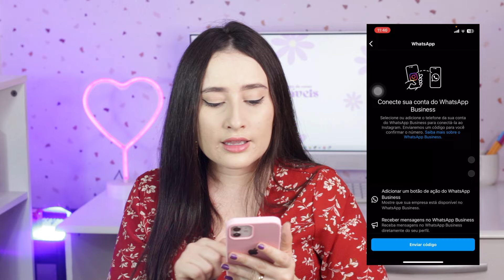CHEGOU! Botão de WHATSAPP nos STORIES! Atualização do instagram!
🚀 NOVA ATUALIZAÇÃO NO INSTAGRAM! Agora você pode adicionar um botão direto para o WhatsApp nos seus Stories! 📲🔥 Quer saber como usar essa novidade para conectar ainda mais rápido com seus seguidores? Assista ao vídeo e descubra todas as dicas para aproveitar essa função ao máximo! 💬✨